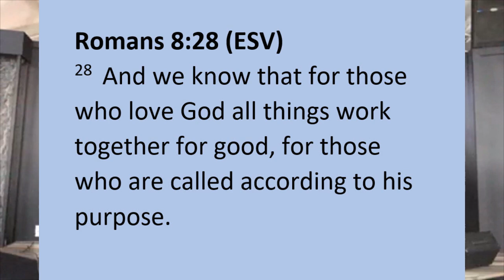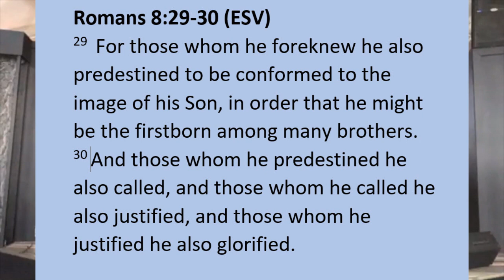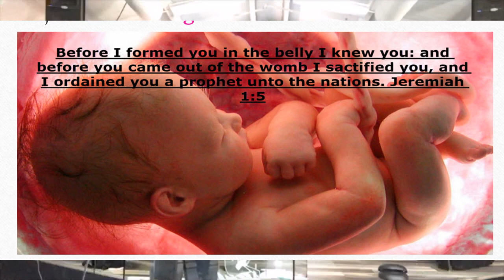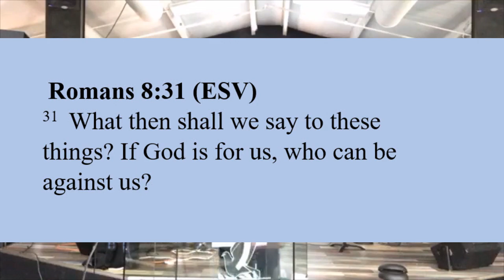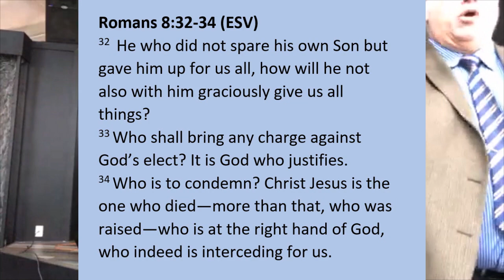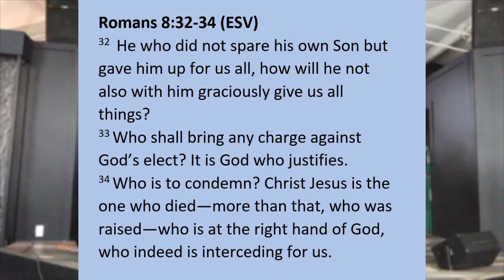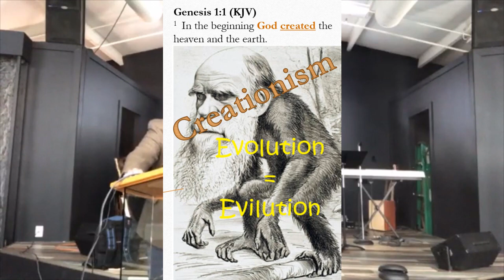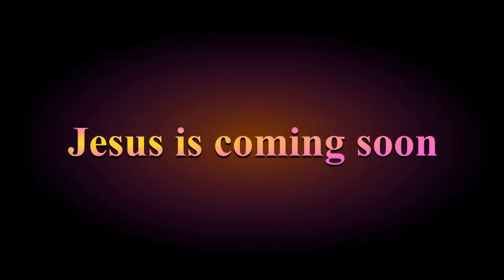Romans Chapter 8 28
All things work together for good to those who love God